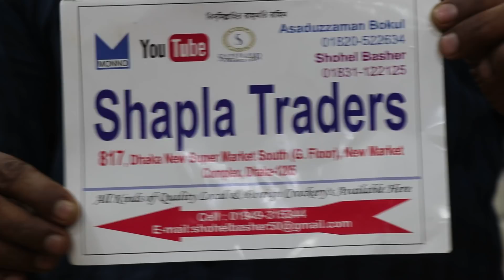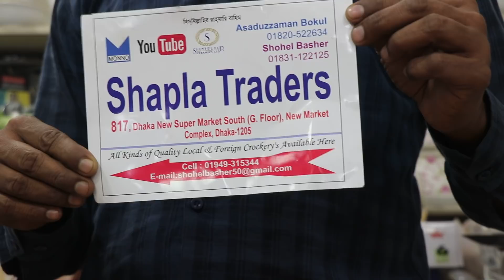🌺অনেক সুন্দর কিচেন পট প্রাইস .🍶